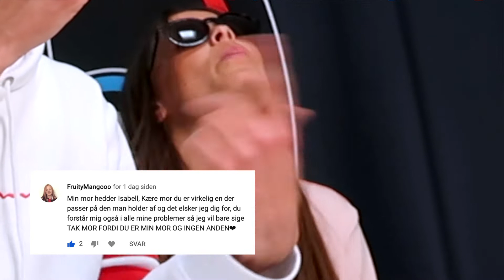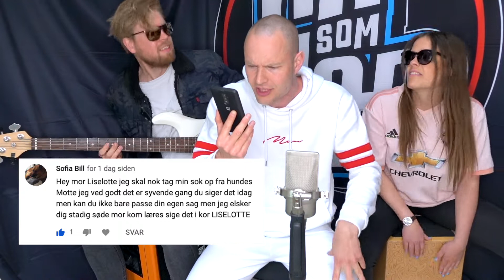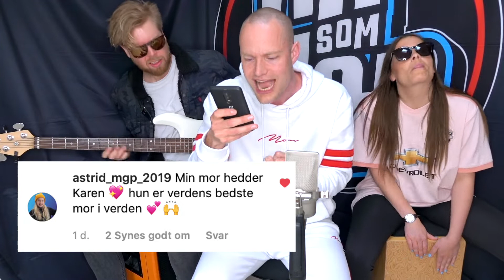MORS DAG FREESTYLE CHALLENGE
Vi fejrer mors dag med en lækker lille freestyle challenge - tak for alle jeres skønne hilsner! Hvad skal den næste freestyle handle om? Skriv et forslag i kommentarfeltet :-)

Vores album "Hop Lidt Mer" er ude nu - find det på din streamingtjeneste her

2019 © HipSomHap / Bastyk Musik